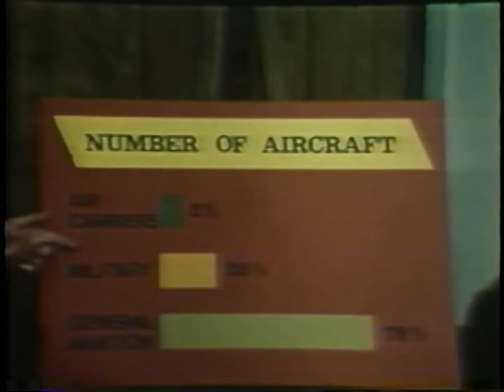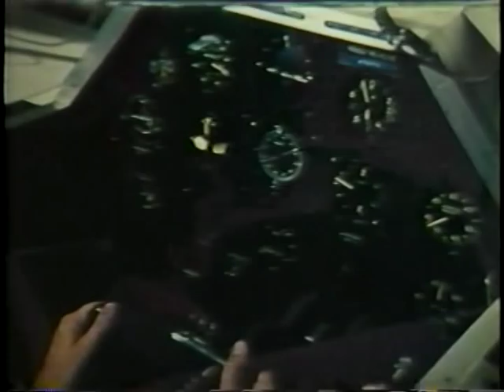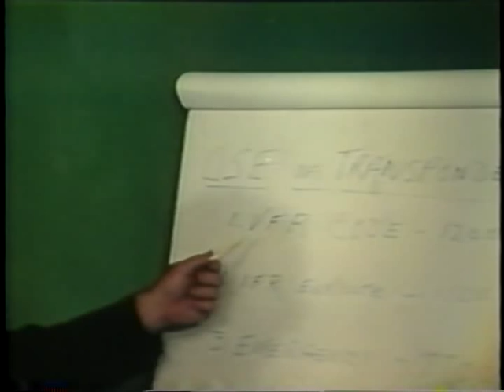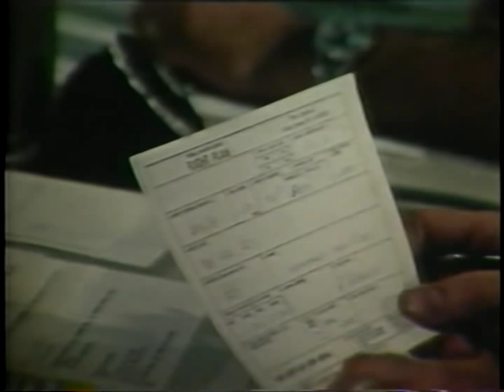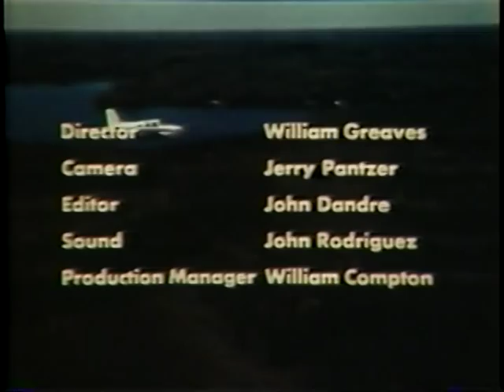General Aviation: Fact or Fiction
NTIS AVA12784VNB1, 1990

General aviation operations account for the largest segment of American air commerce. This video describes general aviation's significant contributions to the American economy and its role as a mode of travel serving a multitude of purposes.